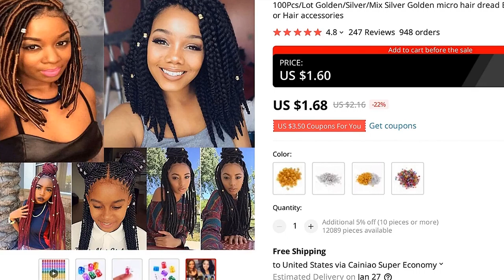🔥 [ ON SALE ] 100PCS/LOT GOLDEN/SILVER/MIX SILVER GOLDEN MICRO HAIR DREAD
00:00 Intro
00:10 Presentation
00:00:34 User photos & reviews (from site)
00:00:54 Fin 🙏

100PCS/LOT GOLDEN/SILVER/MIX SILVER GOLDEN MICRO HAIR DREAD BRAIDS DREADLOCK BEADS ADJUSTABLE CUFFS CLIPS FOR HAIR ACCESSORIES

ONE OF THE BEST LINKS, RINGS & TUBES PRODUCT TO BUY IN 2021!

PRODUCT STARS ⭐: 4.8/5
STORE NAME: 0764 STORE
STORE RATING: 96.6%/100%

Buyer Questions  Answers ‎(1)‎you are thieves please kindly send me my money the item did not arrive
1

247 REVIEWS AND USER RATINGS FROM AMAZON, ALIEXPRESS AND OTHER ONLINE SHOPS & CATALOGS!
THIS IS BEST ALTERNATIVE FOR WHITE CHRISTMAS TREE BUT CHEAP (2.16) LOOK CLOSER AT THIS LINKS, RINGS & TUBES PRODUCT!